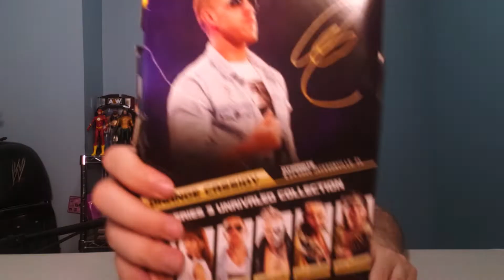Orange Cassidy Action Figure AEW Unrivaled Collection Series 3 Unboxing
Scott unboxes Orange Cassidy Action Figure AEW Unrivaled Collection Series 3. Unboxed with 3x the enthusiasm of Orange Cassidy!

Unboxing toys! Unboxing wrestling! Unboxing action figures! Unboxing toy guns! Unboxing play sets! Unboxing costumes! Unboxing to the EXTREME! Scott is going to unbox everything in the world!